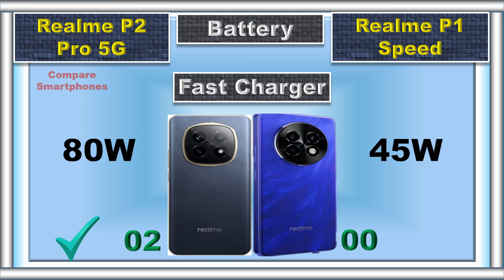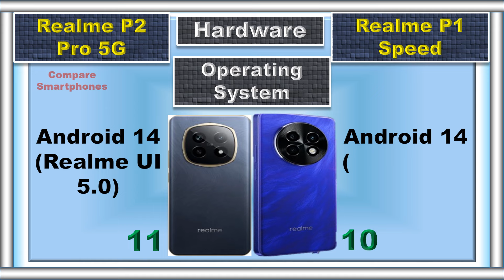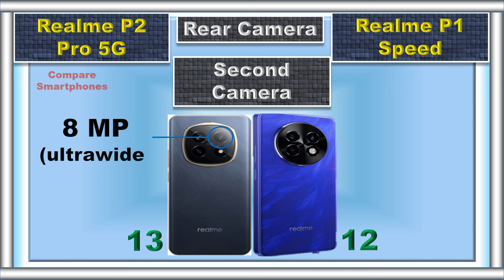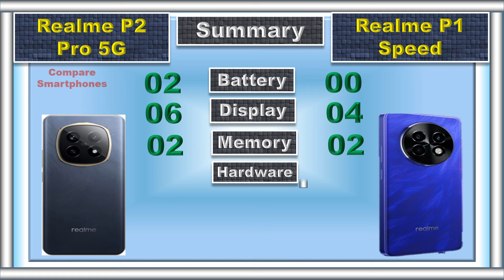Realme P1 Speed vs Realme P2 Pro Detailed Comparison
This video compares the Realme P1 Speed vs Realme P2 Pro with points. We compare EVERYTHING - Performance, Display, Camera, Battery, and Price and help you pick your perfect smartphone.